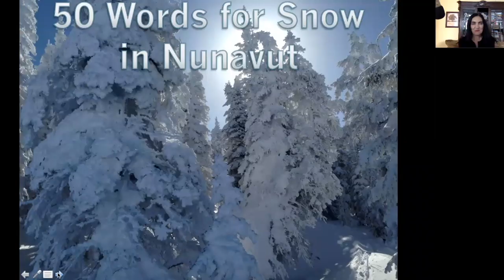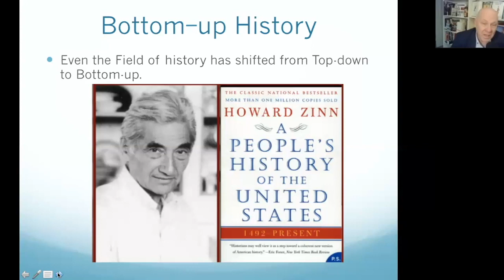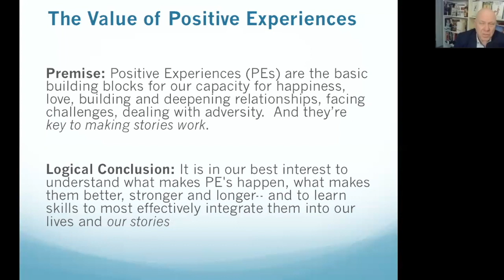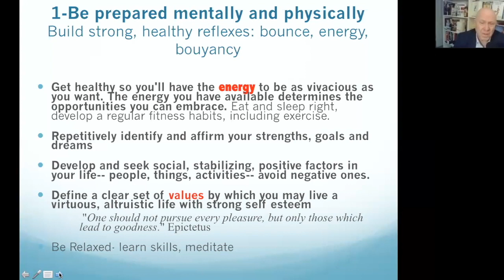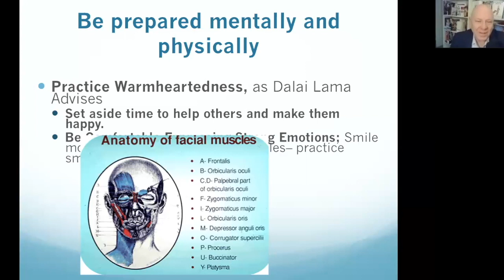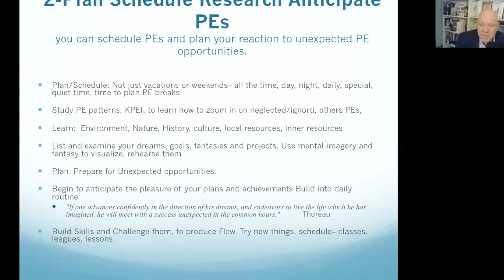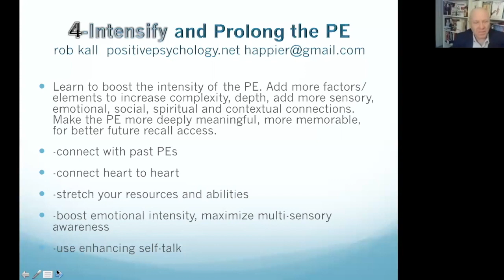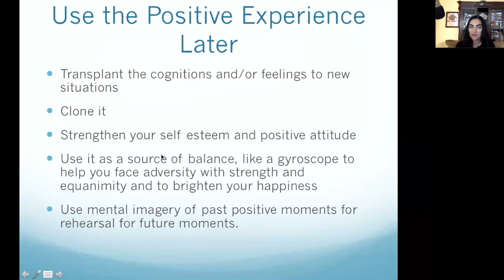TWE with Rob Kall Bottom Up RevolutionYouTube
Total Wellness Empowerment has a special guest, Rob Kall, author of Bottom Up Revolution. Bottom-up is a way of life and a way of doing business. The Bottom-Up Revolution, picks up where Malcolm Gladwell's Tipping Point left off. It is a how-to book for businesses, leaders, organizations, activists, and individuals, cracking wide-open humankind's biggest trend in seven million years. By understanding the roots and implications of "bottom up" and "top down" you'll be better able to tap the incredible power of this trend, as the billionaire founders of Google, Facebook, Craigslist and Twitter, and political revolutionaries have done.